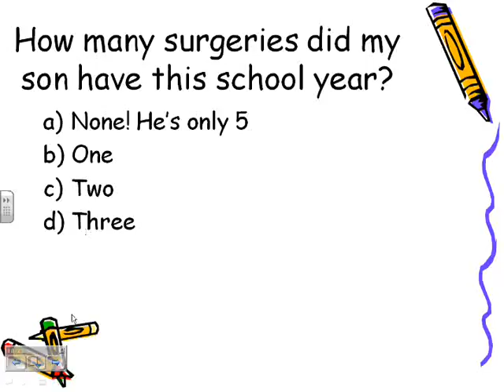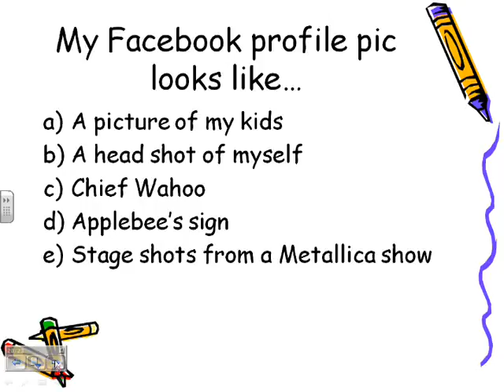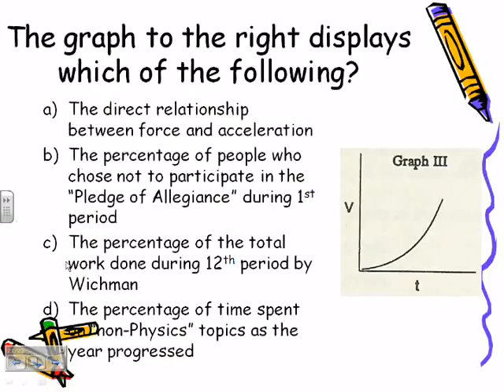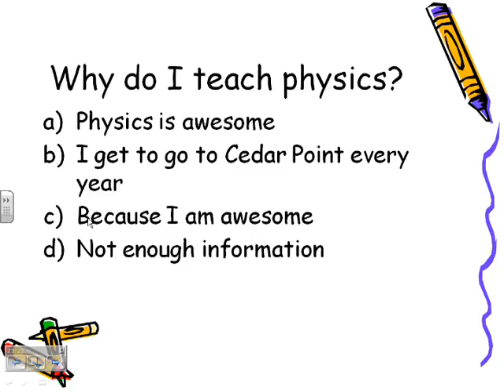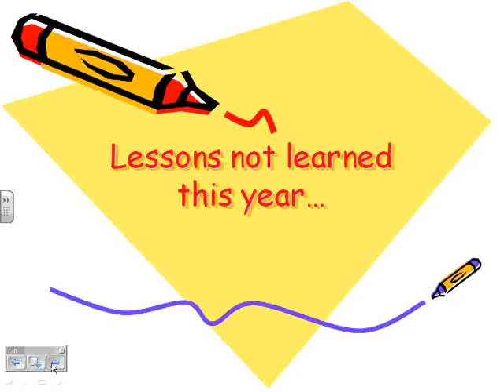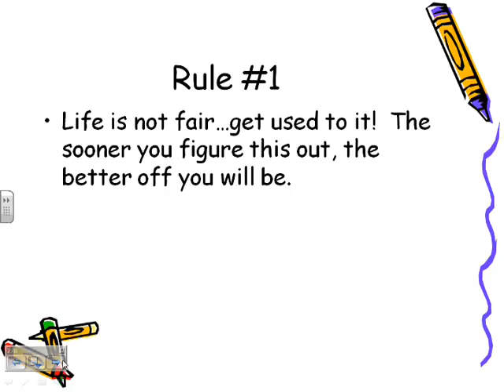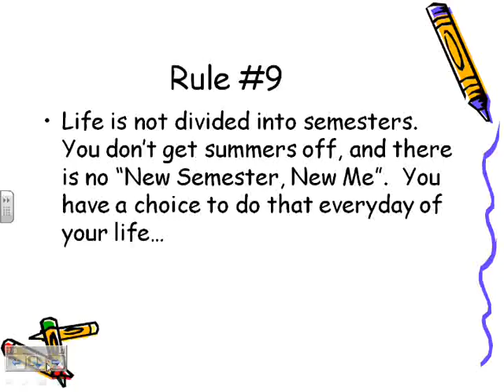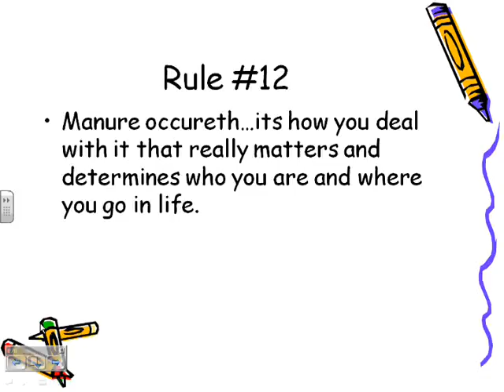PlanisekPHYS2011May27Period12Part3.wmv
Part 3 of class recording from WHS Physics on May 27, 2011 during 12th period